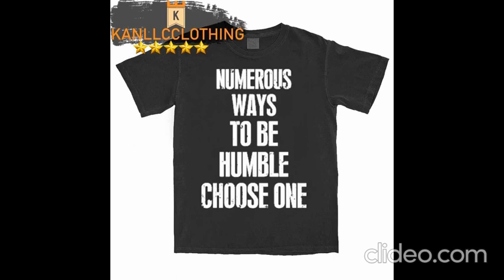Agingwheels I like bus stuff bareback new shirt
Kanllcclothing - The best fashion unique as you are.Trending and funny shirts in the USA ! All of shirt, hoodie, tank top, long sleeve and sweater is printed in the USA with 100% cotton! Buy less, choose well!!!